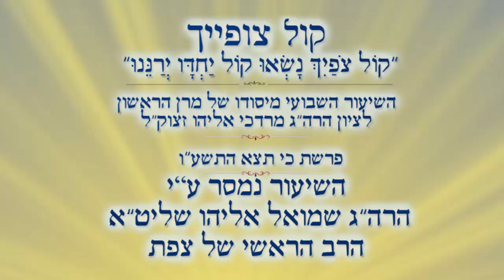פרשת כי תצא התשע"ו | שעורי קול צופייך | הרב שמואל אליהו